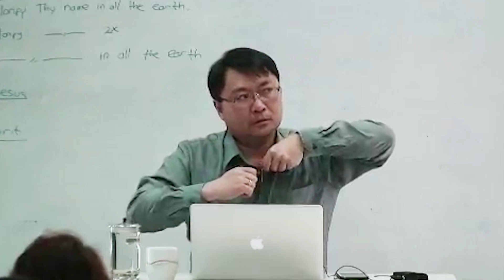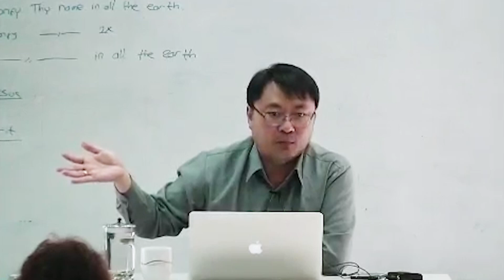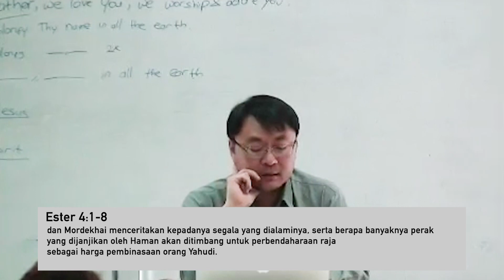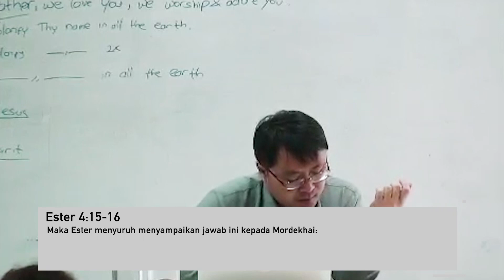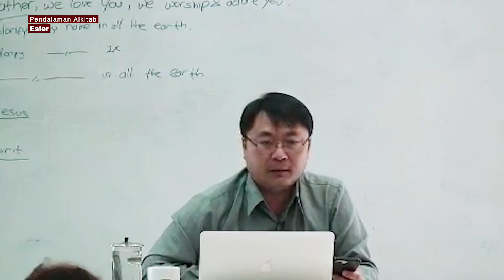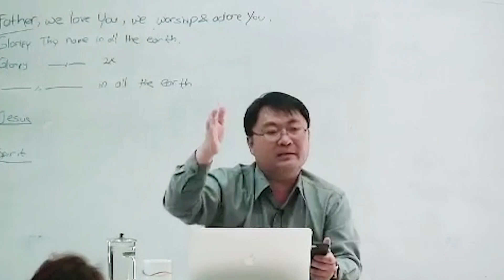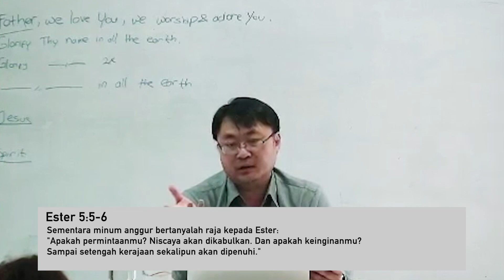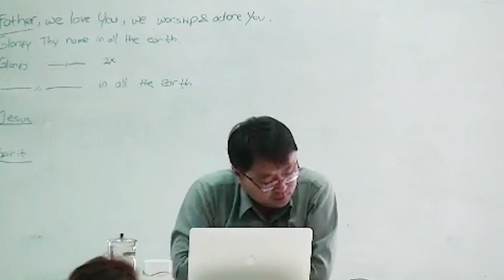Ester (Ester 4:1-8) - Pdt. Billy Kristanto | GRIIKG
PA WANITA GRII Kelapa Gading
06 November 2018
Pdt. Billy Kristanto, Ph.D., Th.D.